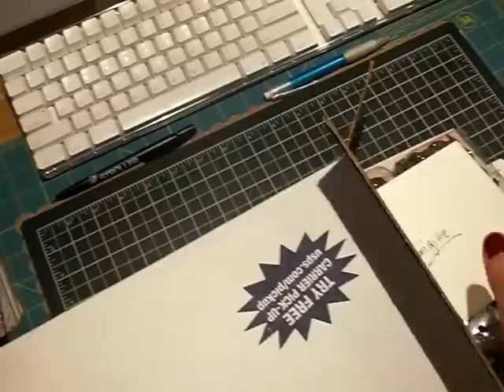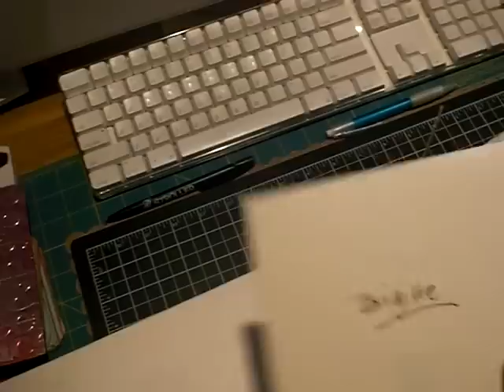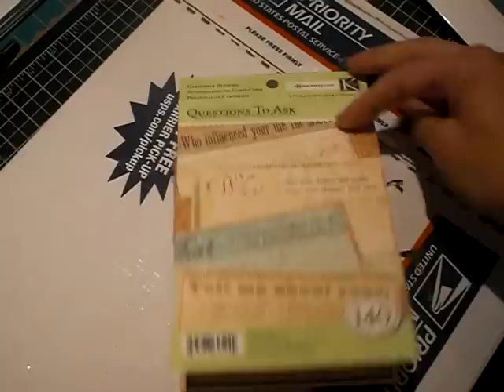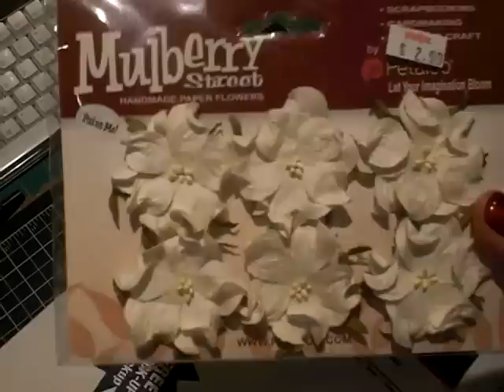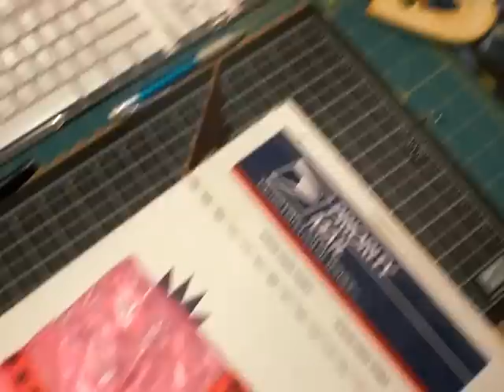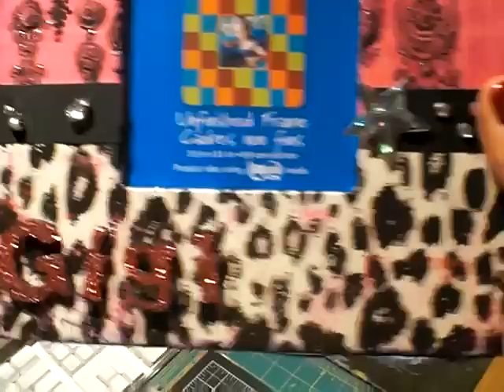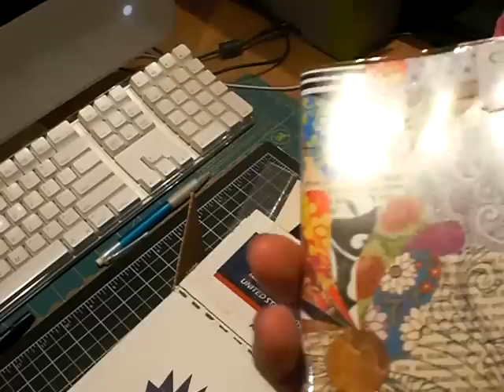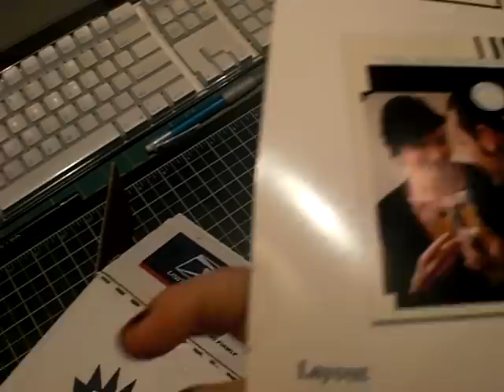MY SECRET SANTA FROM YOURPAPERPANTRY.NING.COM THANKS DAWN!!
A big hug and thanks to Dawn Buffum for my secret Santa box of absolute goodness!  Please let us know Dawn!